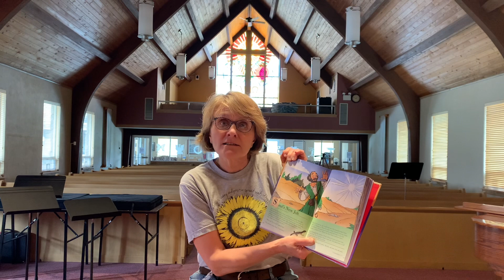2021.05.09 CCC KID'S SS